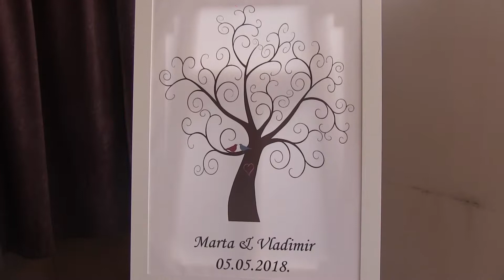Marta & Vladimir Highlihgts Full HD video